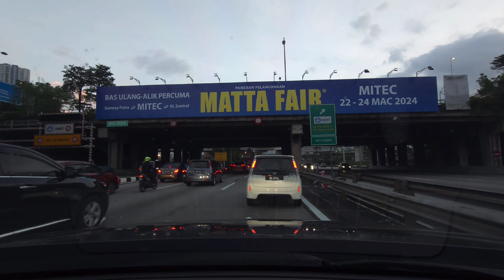Season 2024: vlog #9 - Sepagi di dalam kereta | hyperlapse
My Primary Camera: Sony ZV-E10
My lens: Sony 11mm F1.8
My Secondary Camera: Samsung Galaxy S4 Ultra
The Mic That I Use: